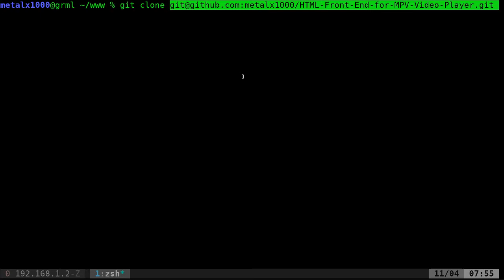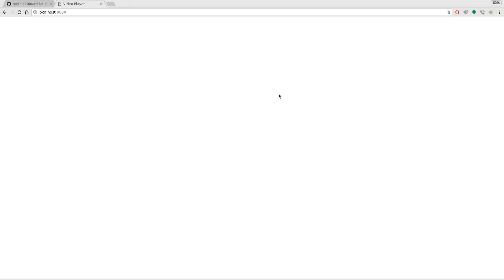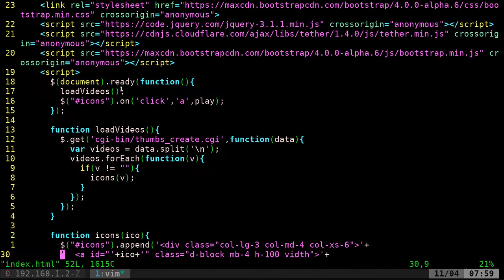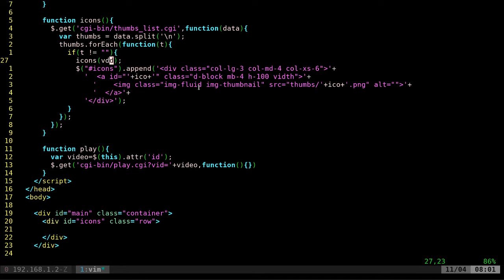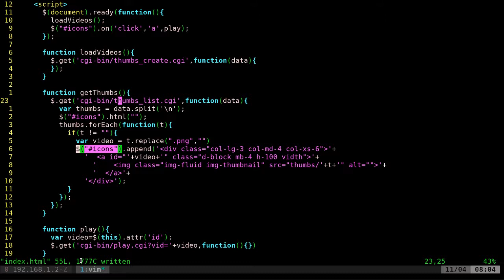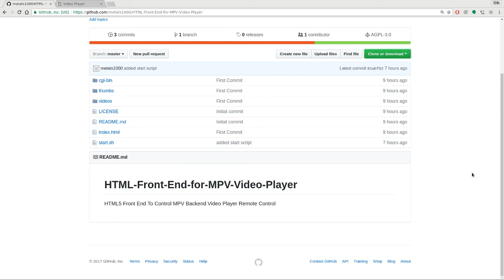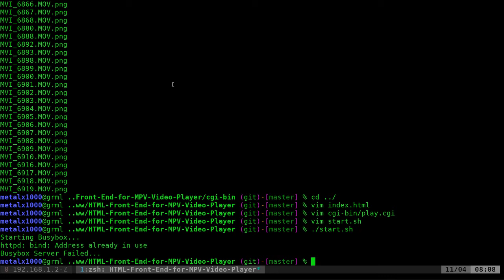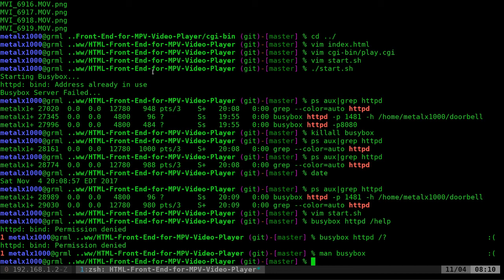Creating an HTML GUI for MPV Video Player